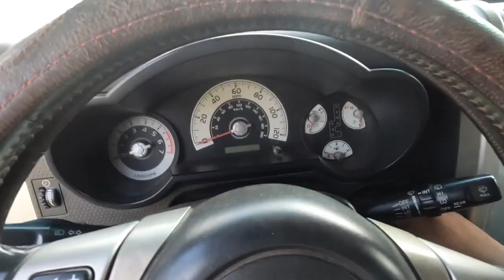FJ - Cruiser hits the bush!!!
just a chill day with the boys, more content will be dropping soon. looking to be posting every monday or atleast i will be trying to post so.
thanks to issa linkop to help me film this video